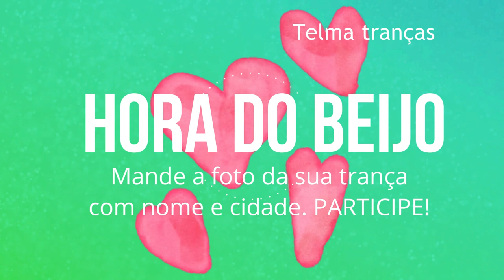Tutorial de RABO DE CAVALO com trança 3D, 2 ponytails, 2 coletas, queue de cheval - Telma tranças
Passo a passo de rabo de cavalo com trança 3D, penteados fáceis e lindos.